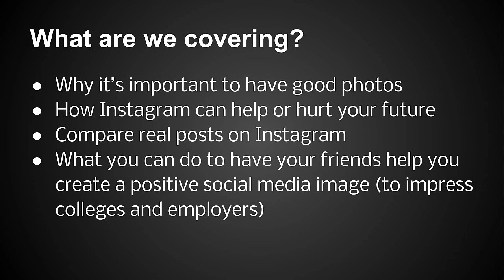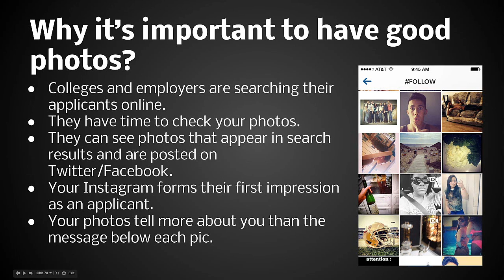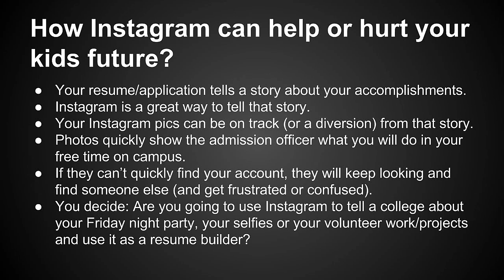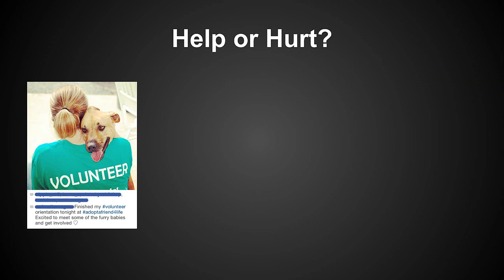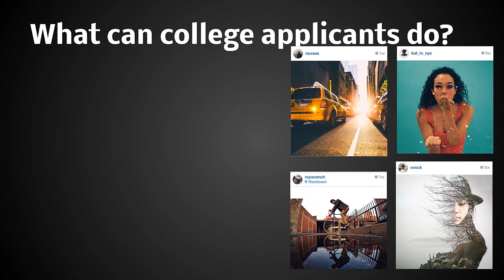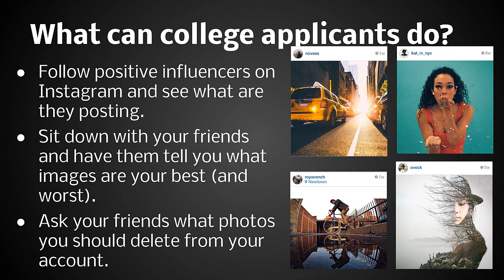Use Instagram To Impress Colleges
What are we covering?
Why it’s important to have good photos
How Instagram can help or hurt your future
Compare real posts on Instagram
What you can do to have your friends help you create a positive social media image (to impress colleges and employers)

Colleges and employers are searching their applicants online.
They have time to check your photos.
They can see photos that appear in search results and are posted on Twitter/Facebook.
Your Instagram forms their first impression as an applicant.
Your photos tell more about you than the message below each pic.

How can Instagram help or hurt your kids future?
Your resume/application tells a story about your accomplishments.
Instagram is a great way to tell that story.
Your Instagram pics can be on track (or a diversion) from that story.
Photos quickly show the admission officer what you will do in your free time on campus.
If they can’t quickly find your account, they will keep looking and find someone else (and get frustrated or confused).
You decide: Are you going to use Instagram to tell a college about your Friday night party, your selfies or your volunteer work/projects and use it as a resume builder?

What can college applicants do?
Follow positive influencers on Instagram and see what are they posting.
Sit down with your friends and have them tell you what images are your best (and worst).
Ask your friends what photos you should delete from your account.
Remind your friends to keep each post “Light, Bright and Polite.”